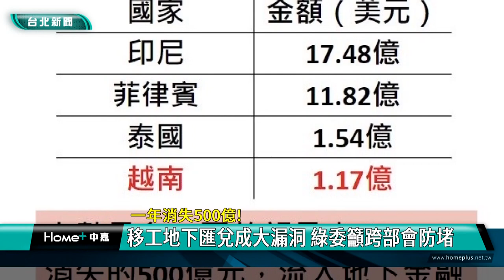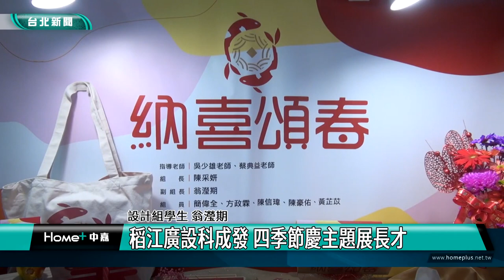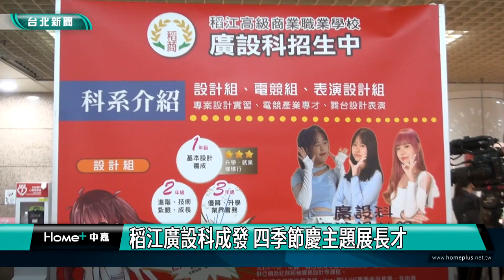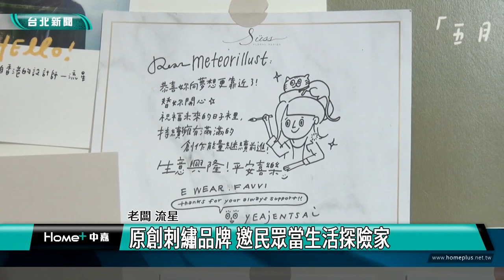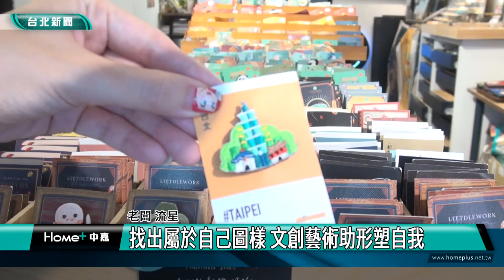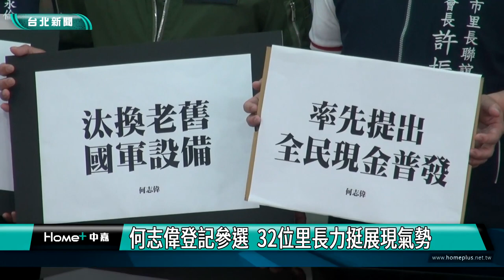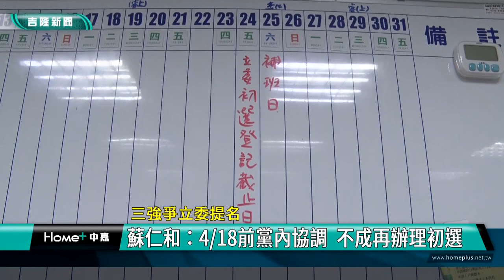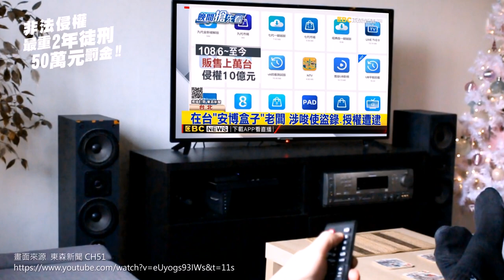中嘉台北新聞-20230327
00:20 一年消失500億!-移工地下匯兌成大漏洞 綠委籲跨部會防堵
04:19 稻江廣設科成發 四季節慶主題展長才
11:04 刺繡品結合台灣文化 多款造型感圖騰設計
19:27 陳亞琦、陳亞筑姊妹  用毛線編織裝置藝術
29:27 許淑華登記立委初選  盼與洪健益良性競爭
34:08 何志偉登記參選  32位里長力挺展現氣勢
39:41 搶當蔡適應接班人-三議員截止日完成登記 盼守住基隆這席立委
44:21 謝國樑邀許效舜NONO 深化基隆文化觀光軟實力
49:09 法國郵輪首航基隆港  11天要價26萬元

臉書追起來
Home 中嘉- 吉隆有線電視

趣聞不漏接
吉隆官網(中嘉新聞)

喜歡看電視?